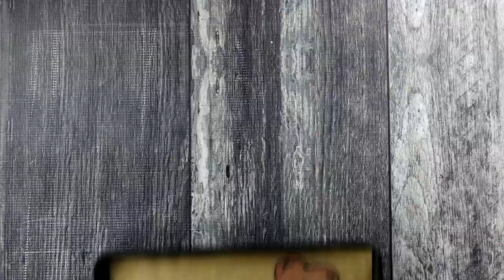3 Cool Things You Can Craft From A Plastic Bottle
3 Fun Butterfly Crafts Made From Plastic Bottles | Did you know that there are 160,000 different species of butterflies? And because they're so beautiful, butterflies are a popular theme for decorations. But before you head to the store and buy a bunch of expensive products, check out these 3 cool butterfly crafts you can easily make yourself with plastic bottles!

1. Butterfly Mobile

You'll Need:

- plastic bottles
- box cutter
- butterfly outline
- permanent marker
- scissors
- nail polish
- nylon thread
- white cardboard for the clouds
- wooden sticks to hang the mobile

Here's How:

1. Cut off the upper and the lower parts of the plastic bottle. Cut the remaining center piece vertically and roll it out.

2. Place the butterfly outline under the plastic and use a permanent marker to trace the outline on the plastic.

3. Cut out the plastic butterfly and paint it with nail polish. Repeat steps 1 to 3 with more plastic bottles so you have several butterflies.

4. Make a cross from two wooden sticks, tie nylon thread to the sticks, and tape the butterflies to the thread. Cut some clouds out of white cardboard and also tape them to the thread.

2. Butterfly Hair Clip

You'll Need:

- wire
- beads
- plastic bottle
- box cutter
- butterfly outline
- permanent marker
- scissors
- nail polish
- hot glue gun
- barrette

Here's How:

2.1 Cut 2 equal-sized pieces of wire and thread the beads on them. Knot the wire on one end and fan the pieces out on the opposite end to make the antenna.

2.2 Make a butterfly like you did in Craft #1 and glue the bead antenna on the front and the barrette on the back.

3. Butterfly Bell Jar

You'll Need:

- plastic bottles
- box cutter
- butterfly outline
- permanent marker
- scissors
- nail polish
- bell jar
- moss
- twigs

Here's How:

Make multiple butterflies like you did in Craft #1, Place moss on the bottom of the bell jar, insert some twigs upright in the moss, and attach the butterflies to the branches.

Every nature lover will love these looks in their home or hair, and these crafts also make a great gift for that special butterfly fan in your life!